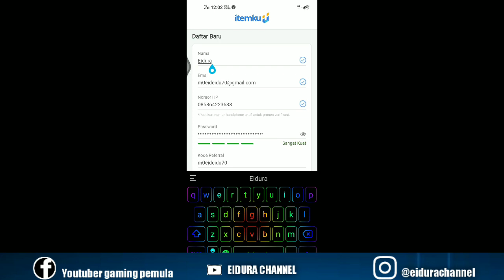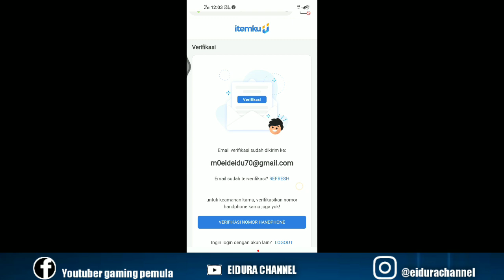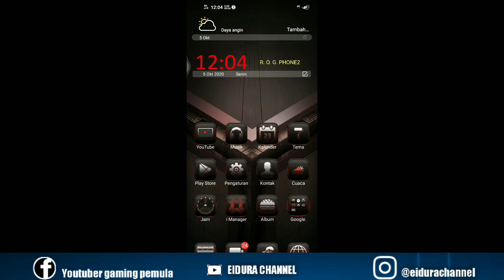CARA DAPATKAN DIAMOND GRATIS GIVEAWAY MOBILE LEGENDS BANG BANG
1_TULIS ID SERVER .DAN SOSMED KALIAN